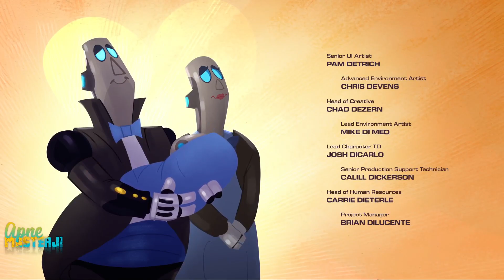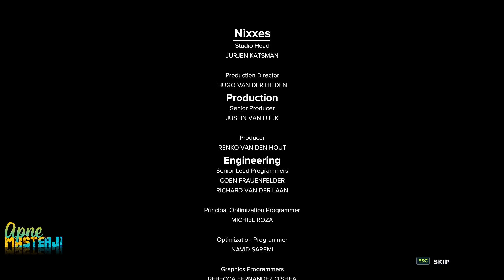(Ep-20) (ENDING) Ratchet and Clank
Hello Amazing, I m Nitesh a.k.a. Masterji
Age- Buddha AF
Qualification- Jaanke kya ukhad loge?
Dream- Raat ko hi aate hai
Target - To kill my target in each game
Why This Channel- Becoz Berozgaar and also Atmanirbhar
Nature- (Nawazuddin Siddiqui)Saala apun ko naye dost bananeka hai
Appearance- Face Cam Dekhna re!! Channel Logo to dikh hi rahi hai

Streaming Time- Saala yaha LIFE ka kuch fix nahi hai stream ka time kya ghanta set karenge Waise roz raat 10 baje se aur kabhi kabhi din me bhi

Google Pay / PhonePe / PAYTM-  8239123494

Agar SHARE krte ho to Zinda ho tum
Agar Like krte ho to Zinda ho tum